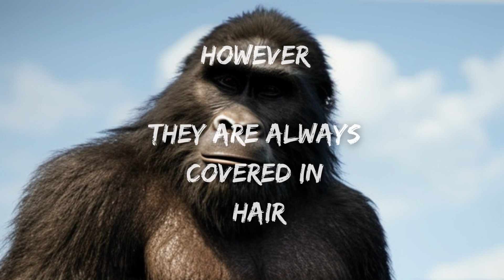Many Faces Of The Bigfoot Species Part 1, created using AI. Sometimes good, sometimes really bad.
The Many Faces Of The Bigfoot Species. Untold Radio Network generated AI Bigfoot faces. Bigfoot faces seem to have as much variety as humans do in there appearance. bigfoot sasquatch AI gpt Some are cool some are horrid.